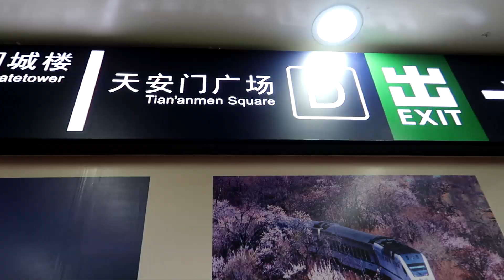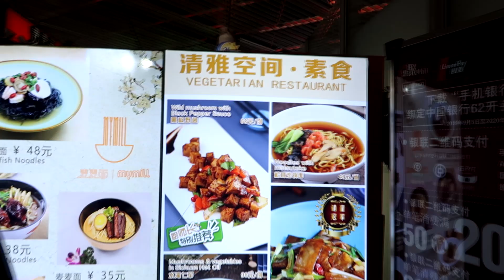Layover in Beijing | Going to TIAN'ANMEN | Vlog 2#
I'M GOING BACK TO TAIWAN!
On out layover in Beijing we went to Tian'anmen which is a famous square in Beijing. We had about 1 hour to spend there and the weather was BAD! (super cold!!!)
Still we enjoyed exploring this place.

::Vlogging Gear::
Canon G7x mark ii

Places:
Tian'anmen | Beijing

Beijing Airport